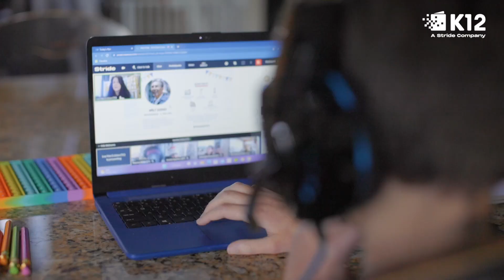Online School and Traveling: Meet Cash and Brandi – A Day in the Life | K12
Brandi and her family wanted a school option that allowed them to travel with Dad for work and spend more quality time together. Online schooling offers flexibility and convenience for families who travel. The virtual classroom enables students to continue their education anywhere with an internet connection. Cash, a 5th grader who loves science, can access lessons, assignments, and resources remotely while maintaining a consistent academic routine.

Parents of online students can actively participate in their child's learning process, monitor progress, and customize the curriculum to meet their unique needs — becoming active learning coaches. See how K12-powered school gives parents better control over their children's educational journey and why online school is better for many students.

Online School: A Day in the Life Featured Stories

More than 2 million students have chosen K12-powered schools for various reasons. Our fully accredited program ensures your child receives a quality education that meets rigorous academic standards. Our program allows students to set their own pace and delve deeper into subjects that captivate their curiosity.

Connect with K12!